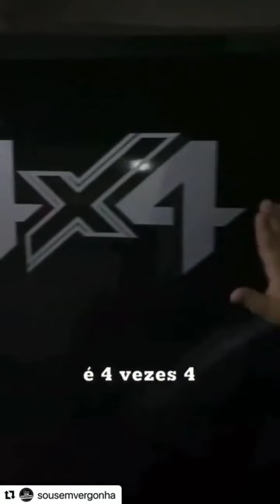CRIANÇAS ENGRAÇADAS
Vídeos engraçados de crianças